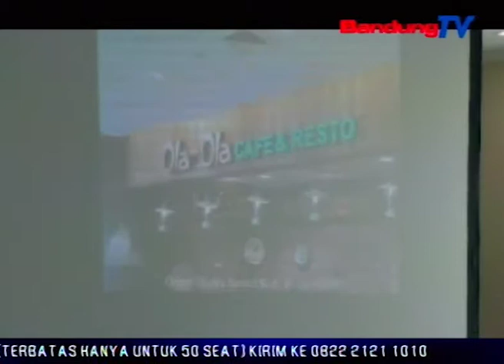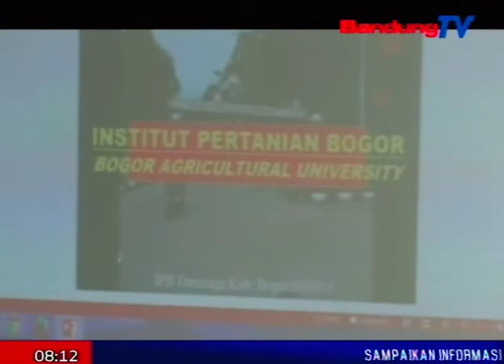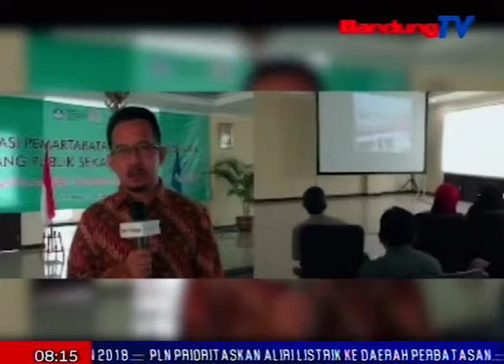Halo- Halo Bandung Jumat 18 Agustus 2017 # SEG 1